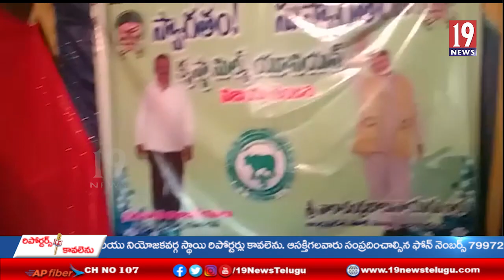కృష్ణ మిల్క్ యూనియన్ విజయ డైరీ పాల శాఖ కేంద్రాన్ని ప్రారంభించిన మాజీ ముఖ్య మంత్రి చంద్రబాబు నాయుడు.